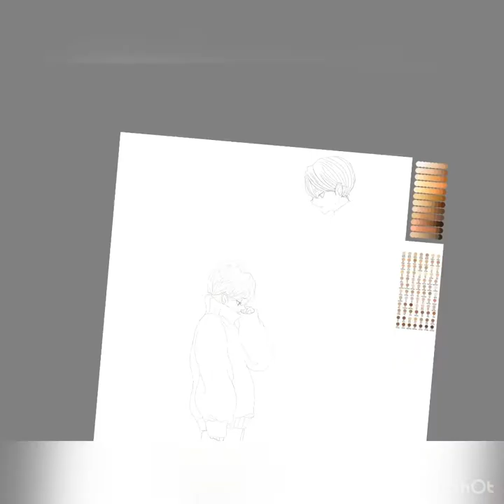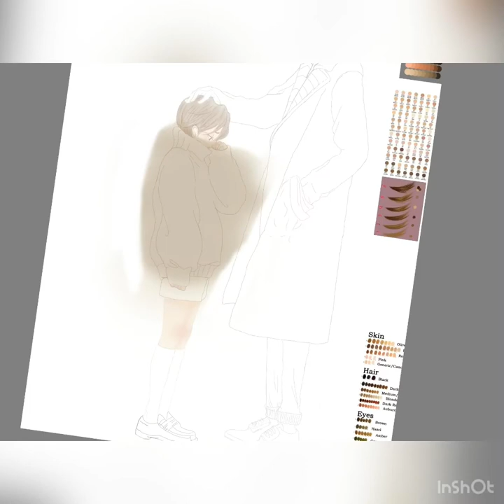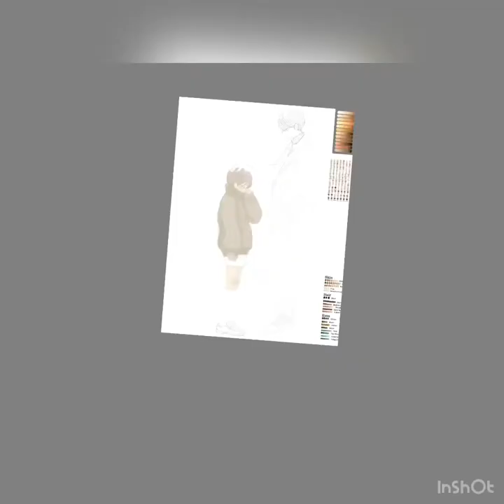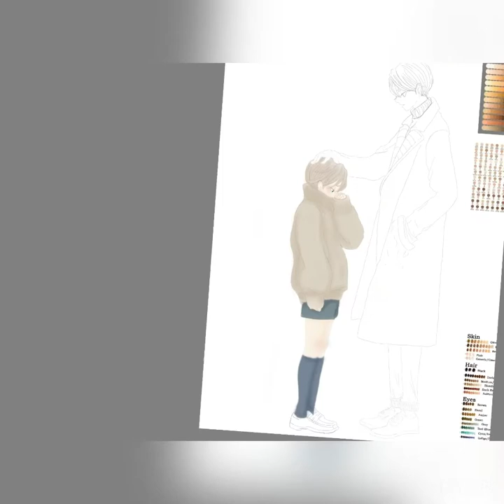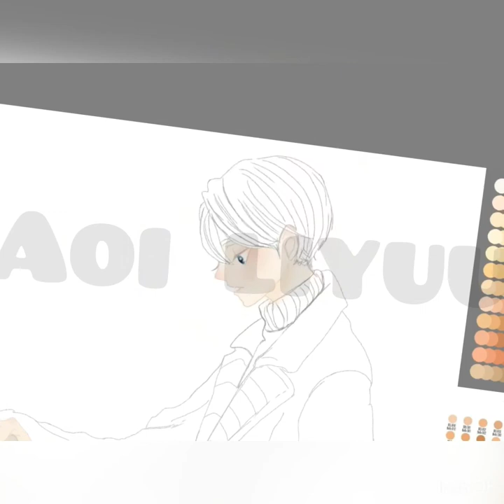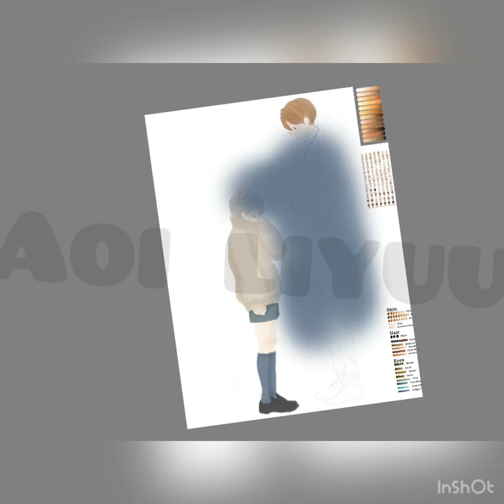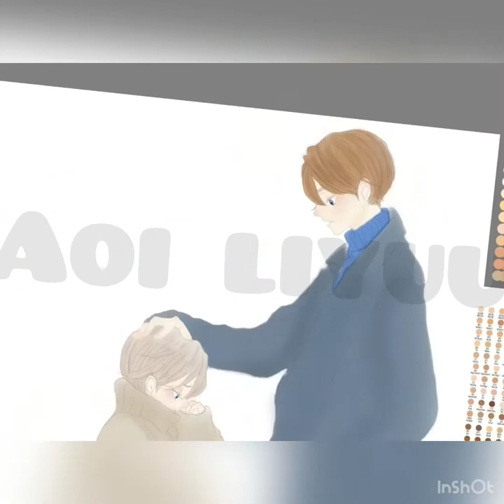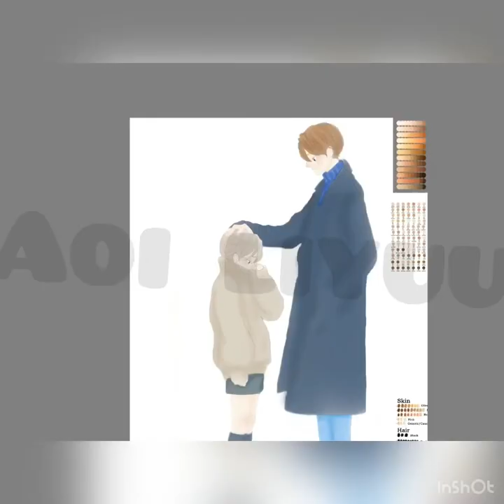Speed Paint anime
Procreate TikTok video compilation [ tutorial ] | best procreate TikTok video compilation 2020
Procreate tiktok video compilation 2020 | best procreate videos in tiktok part 2
Sam's Digital Art Tips: Why I Paint in 2 sittings
ODDLY SATISFYING ART VIDEOS 🤤😍 Part 3 | Natalia Madej Compliation
Art DISASTER | Bean Movie | Funny Clips | Mr Bean Official
Its BACK...The $90 Art Box...It's MASSIVE
Daily Challenge #34 / Easy Art / Power lines at sunset painting
29 ART IDEAS YOU WANT TO TRY ASAP
Daily Challenge #18 / Acrylic/ Fan Brush / Painting Tropical Paradise Beach
Art I Found On TikTok V78 🎨
[PART 1] HOW TO GROW YOUR INSTAGRAM 📱🎨 | Tips + Tricks for Artists
ODDLY SATISFYING ART VIDEOS 🤤😍 Part 6 | Natalia Madej Compliation
The Best of Mozart
My MASSIVE Art Supply Collection
10 Tips to Immediately Improve Art
Making DIGITAL Art for the VERY FIRST TIME (life changing)
These Artists Are The Masters Of Illusion | Amazing Art Illusions ▶️ 3
What Level Is Your Art? [Scribble Kibble #39]
Art TikToks I Watch While My Watercolors Are Drying 🎨✨
☆ HOW TO FIND YOUR ART STYLE?? || 5 Easy Steps! ☆
Satisfying ART That Will Relax You Before Sleep | AMAZING TALENT
12 WATERCOLOR HACKS YOU NEED TO KNOW
ODDLY SATISFYING ART VIDEOS 🤤😍 | Natalia Madej Compliation
Unbelievable Artist Shows How to Draw Faces Step by Step
FIND YOUR ART STYLE (And How I Found Mine)
تعليم الرسم | رسم بوكيمون خطوة بخطوة للمبتدئين
رسم زهرة التوليب بالرصاص والخطوات | تعليم رسم سهل
الدببة الثلاثة || كيف ترسم قطبي وبندابالخطوات || drawing we bare bears
how to draw bee | drawing for kids
Güzel Kız Yüzü Nasıl Çizilir , How to Draw a Girl / Adım Adım Çizim
HOW TO DRAW A TUMBLR KOREAN HEART EASY
HOW TO DRAW BODIES | Drawing Tutorial
10 WAYS TO FILL YOUR SKETCHBOOK
,تعليم الرسم
رسم سهل
 ,دروس رسم
 ,كيف اتعلم الرسم
 ,رسم بالرصاص
 ,تعليم الرسم المبتدئين
 ,رسم بالرصاص سهل خطوة بخطوة
,تعليم الرسم, رسم سهل للمبتدئين

How to draw we bare bears
Drawing
Draw
Learn to draw
Draw easy